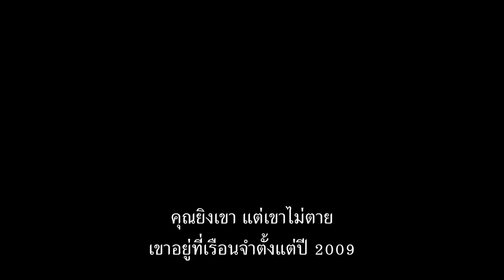Christmas Blood (ตัวอย่างซับไทย) - Jørgen Langhelle, Marte Sæteren, Sondre Krogtoft Larsen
Christmas Blood (2017)
ฆาตกรถูกจับได้หลังจากก่อการร้ายและสังหารผู้คนในนอร์เวย์ในคืนคริสต์มาสของแต่ละปีมาตลอด 13 ปีที่ผ่านมา หลังจากอยู่อย่างโดดเดี่ยวมาเกือบ 6 ปี ชายโรคจิตก็หนีไปก่อนคืนวันคริสต์มาสไม่กี่วัน ตำรวจติดตามเป้าหมายต่อไปของคนโรคจิตในหมู่บ้านเล็กๆ ทางตอนเหนือสุดของนอร์เวย์ กลุ่มเพื่อนที่กำลังจัดปาร์ตี้ในหมู่บ้านนั้นกลายเป็นส่วนหนึ่งของแผนการของซานต้าอย่างไม่คาดคิด